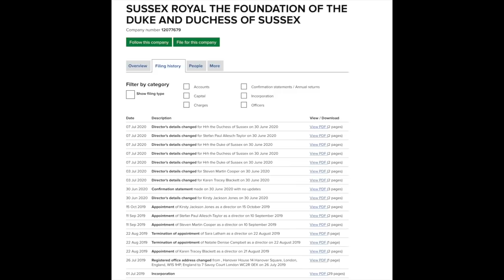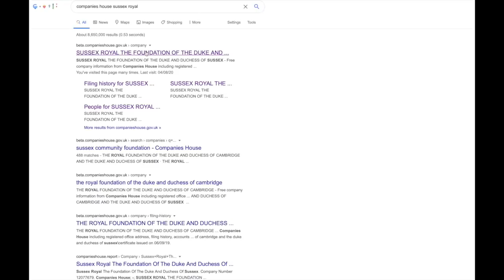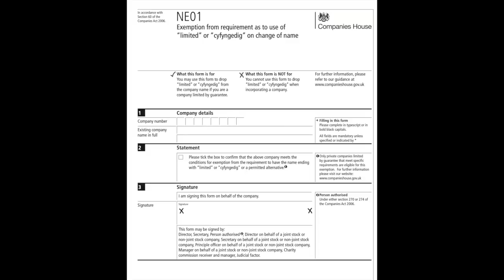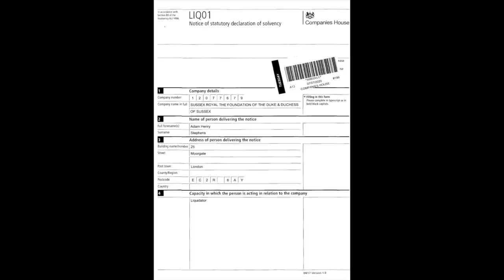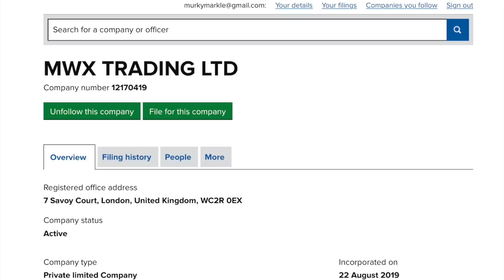BREAKING NEWS! Sussex Royal File to change name to MWX Foundation after liquidation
In a bizarre move Sussex Royal has officially changed it name to MWX Foundation on Companies house after liquidation

Why? I discuss this very strange development